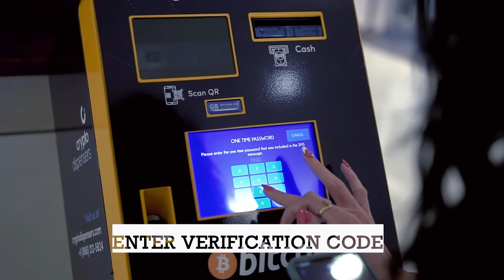Buy Bitcoin with Cash at a Crypto Dispensers Bitcoin ATM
Crypto Dispensers is the leading national operator of Bitcoin ATM kiosks and next-generation digital currency exchange. Our mission is to provide our customers with the best cash-to-cryptocurrency experience in the market. With over 60 Bitcoin ATM locations nationwide, you can easily convert cash into cryptocurrencies like Bitcoin, Litecoin, Ethereum, and Bitcoin Cash. We also offer a new alternative way to buy Bitcoin with cash - visit any of our retail locations nationwide and deposit cash to your CDReload account at the register. Once your cash is loaded, you can buy Bitcoin instantly!